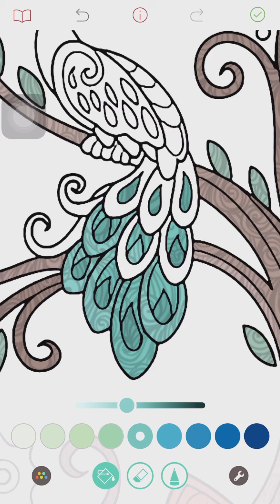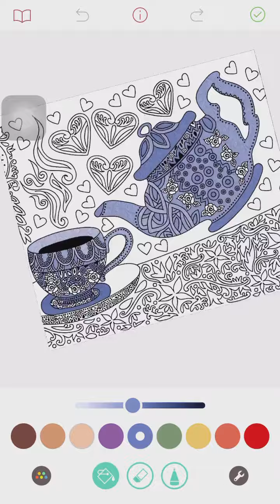Fun To Color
MapleStory - TOT Remembrance